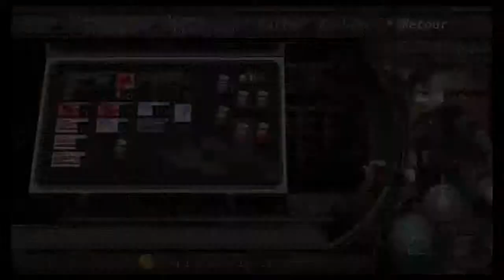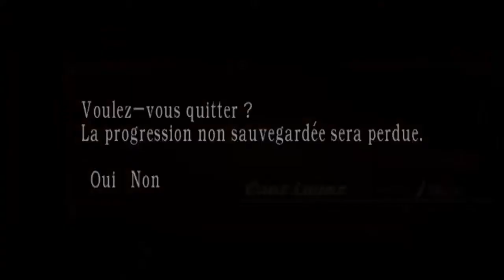fr resident evil 4 gameplay!100% chapitre 2-3 ep6/19